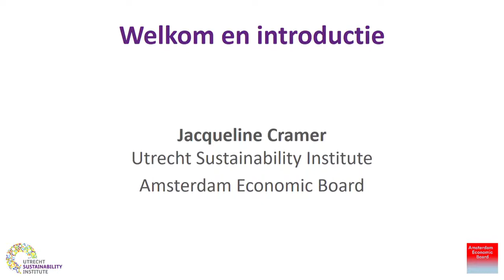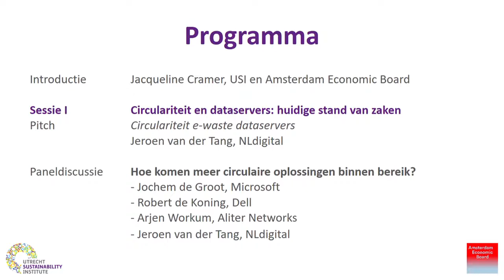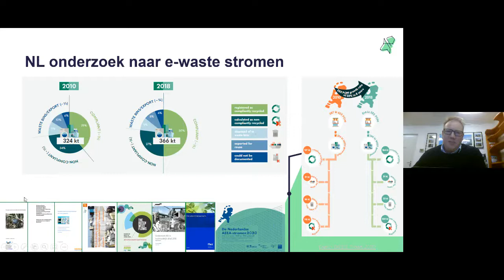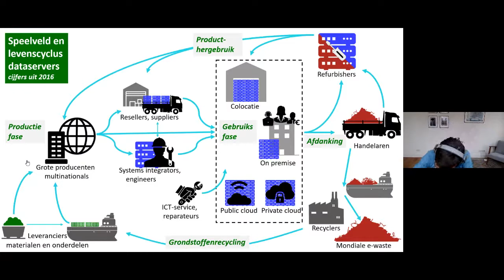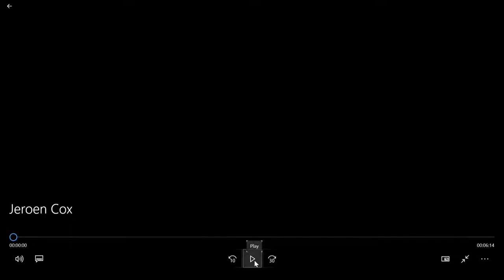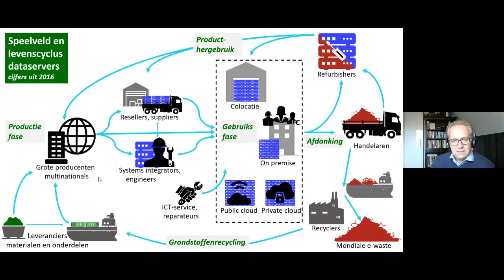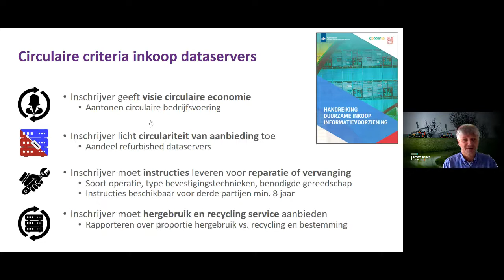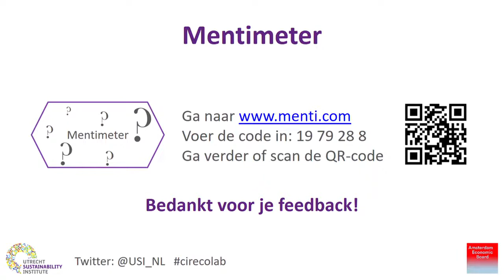Circular Economy Lab 23: Circulaire dataservers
Dataservers hebben een grote impact op het milieu. Er is veel potentie voor circulaire en modulaire oplossingen, maar de vraag naar deze oplossingen in het inkoop- en aanbestedingsproces is nog laag. We identificeren samen met experts en koplopers de knelpunten en bepalen hoe circulaire oplossingen bereikbaar en opgeschaald kunnen worden. Met name de sturende rol van opdrachtgevers in het kader van circulair inkopen en aanbesteden komt daarbij aan bod.

In samenwerking met Amsterdam Economic Board organiseerde Utrecht Sustainability Institute op 1 december 2020 het 23ste Lab over circulaire dataservers. Dit in navolging van het vorige lab over circulair inkopen van ICT op de werkplek.

Programma CEL23
Welkom en introductie door Jacqueline Cramer (USI en Amsterdam Economic Board), moderator
Pitch I (09:13) Circulariteit e-waste dataservers door Jeroen van der Tang (NLdigital)
Paneldiscussie I (23:07) Hoe komen meer circulaire oplossingen binnen bereik?
met Jochem de Groot (Microsoft), Robert de Koning (Dell), Arjen Workum (Aliter Networks), Jeroen van der Tang (NLdigital)
Conclusie Panel I (01:12:55) door Jacqueline Cramer, moderator
Pitch II (01:16:39) Circulair inkopen van dataservers door Jeroen Cox (KPN)
Paneldiscussie II (01:23:13) Welke handvatten kunnen we inkopers bieden?
met Clemens Esser (Hewlett Packard Enterprise), Mimi Eelman (gemeente
Amsterdam), Eric Lisica (Iron Mountain), Riny van der Wiel (Radboud Nijmegen)
Conclusie (01:57:50) door Jacqueline Cramer, moderator